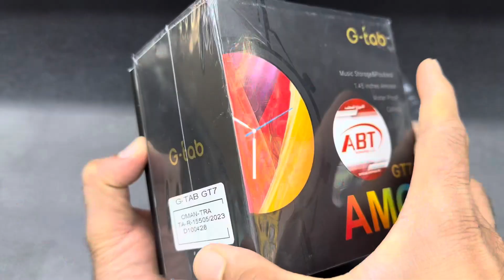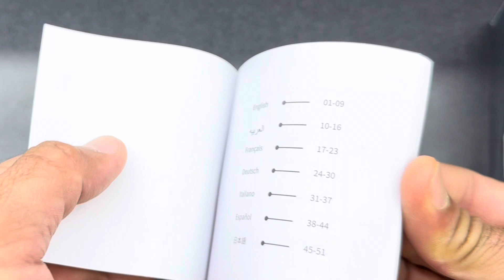G-TAB GT7 WATCH UNBOXING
G TAB GT7 AMOLED WATER PROOF WATCH UNBOXING VEDIO